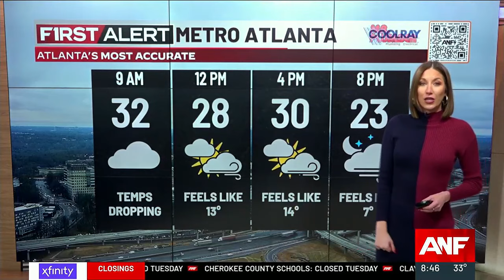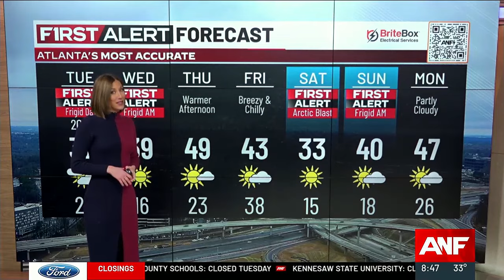ellas morning forecast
Peachtree TV 8:30-9